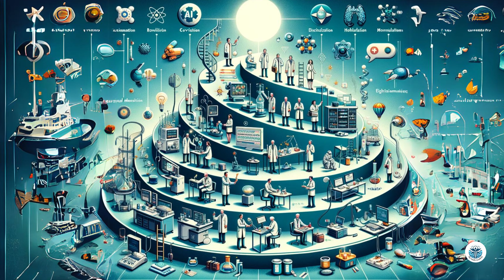The Key to Advancement for Field Medical Teams